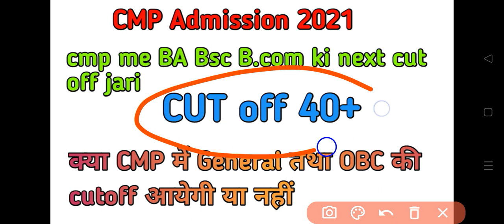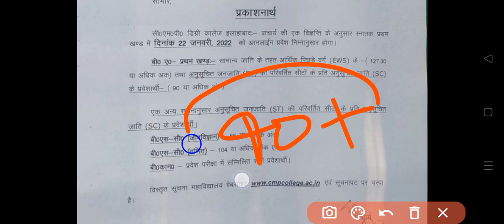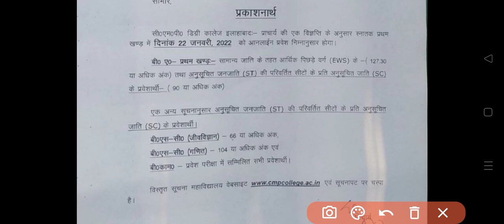क्या CMP में general तथा OBC की cutoff आयेगी | CMP Cutoff next cut off jari | cmp admission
is video mein humne aapko CMP ki expected cut off ke bare mein bataya hai
cmp ki expected cut off 2021
CMP ki cut off kitna rahega
CMP ki counselling kab hogi
cmp admission kaise ho
cmp cutoff

CMP admission offline ya online hoga
CMP admission offline